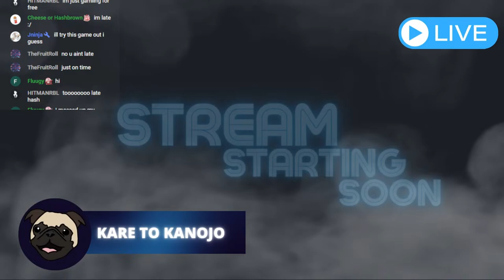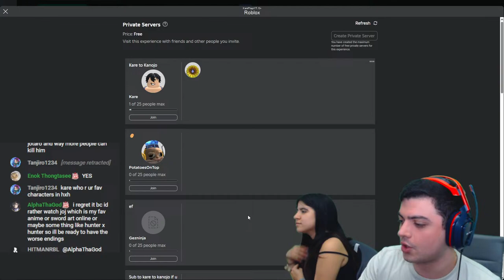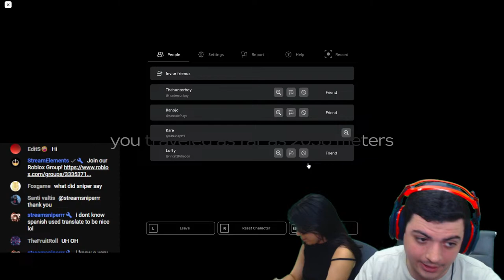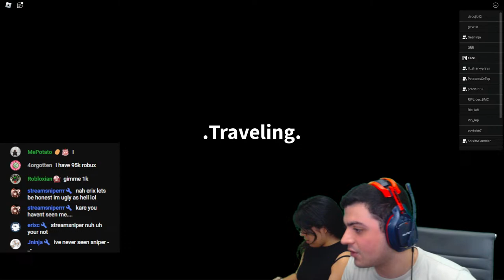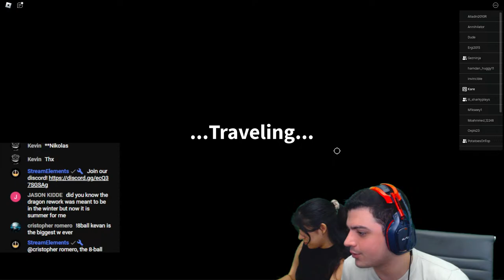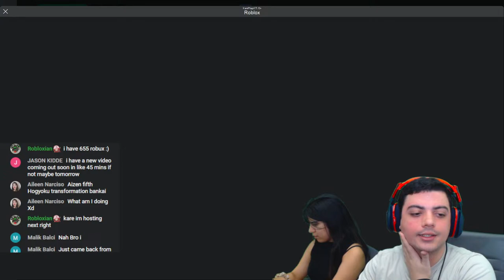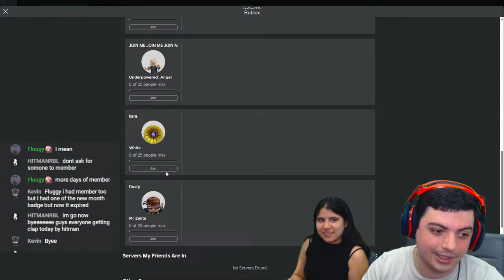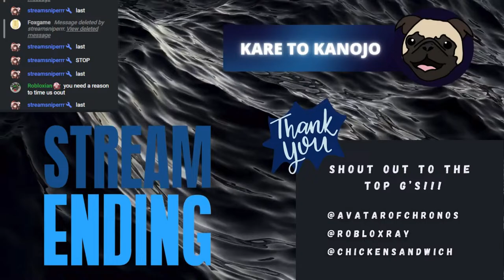🔴A DUSTY TRIP TRAILER UPDATE / Join up!!!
💥Welcome to Kare to Kanojo!💥

🔴A DUSTY TRIP TRAILER UPDATE / Join up!! Today we're going to play a dusty trip to see what the new update has. This NEW DUSTY TRIP UPDATE itroduced TRAILERS so we should be able to bring a ton more things with us. We want to try and beat the game today or at least get farther than we ever have today, but we need your help! Make sure to type in the chat to let us know you want to play with us and we will do what we can to make sure you can play the NEW UPDATE FOR A DUSTY TRIP TRAILERS with us! I think we're gonna have a really fun time today, so we hope you enjoy :D

We live stream Roblox games at least 4 times per week and sometimes even more, so we hope you can tune in and enjoy. Current stream schedule is Tuesday, Thursday, Saturday, and Sunday.

Member's-Only Stream every Monday!